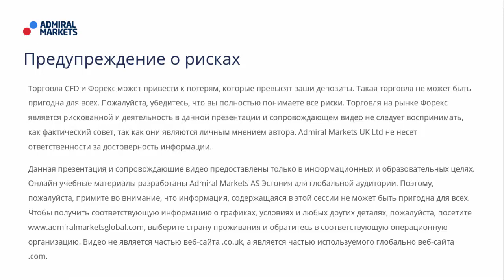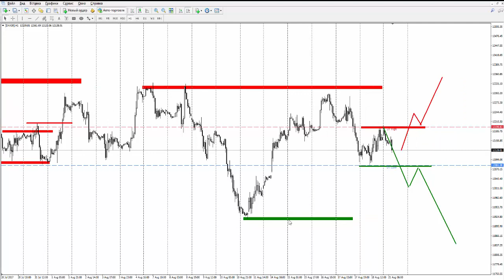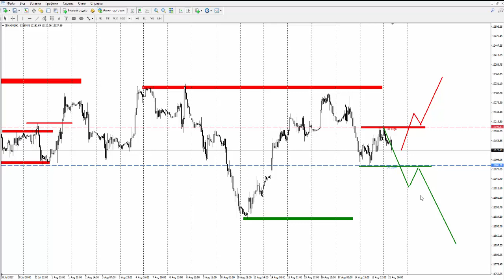Прогноз рынка форекс на основе системы Price Action с Романом Исаковым 21 августа 2017